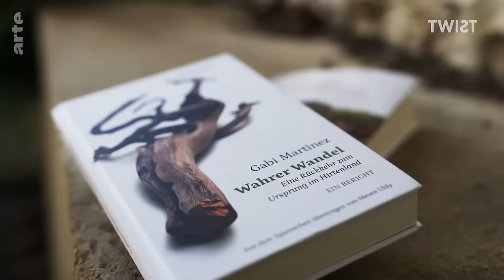Wie geht das „einfache“ Leben ? | Twist | ARTE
In Zeiten permanenter Reizüberflutung und Konsumfixierung wächst die Sehnsucht nach dem klaren, überschaubaren, einfachen Leben. Nicht nur im Netz boomt das Ausmisten: Ob Capsule Wardrobe, Van Life oder Marie Kondo – immer geht es darum, sich radikal zu beschränken und sich aufs Wesentliche zu konzentrieren. Aber macht weniger wirklich glücklich?

In Zeiten permanenter Reizüberflutung wächst die Sehnsucht nach dem einfachen Leben. Der Verzicht ist in der Überfluss-Gesellschaft zu einer Art Lifestyle-Trend geworden: Ob Capsule Mode, Van Life oder Marie Kondo, es geht es darum, sich radikal zu beschränken und sich aufs Wesentliche zu konzentrieren.
Dabei ist das Prinzip nicht neu, die Kunst verfolgt diese Idee seit Jahrhunderten. Welcher Gewinn im Weglassen steckt, erzählt der Künstler Mori Taiyoh. Die Bilder des Japaners bestehen oft nur aus einer gezeichneten Linie. Er legt eine wegweisende Spur – kein Abbiegen, keine Entscheidungen sind möglich – was für eine Erleichterung. Wir haben Menschen getroffen, die alles reduziert haben: Besitz, Konsum, gesellschaftliche Erwartungen.
Und denen genau das zu großem Reichtum verholfen hat. Wie die Künstlerin Lisa Maria Mayer. Sie lebt und arbeitet in einer ausgedienten roten Feuerwehr an der Küste Griechenlands. In Spanien treffen wir den Schriftsteller Gabi Martínez, der in seinem neuen Buch „Wahrer Wandel“ die Geschichte seines Rückzugs in die Extremadura erzählt. In dieser Region ist seine Mutter aufgewachsen. Weil er verstehen wollte, wie sie zu dem Menschen wurde, der ihn großgezogen hat, verbrachte er hier Monate allein in einer Hütte und hütete Schafe.
Die Mitglieder der Berliner Band „Hope“ leben ein minimalistisches Leben mitten in der Großstadt und machen Songs, die reduzierter kaum sein können. Sie waren unsicher, ob ihre Musik auch Zuhörer in großen Stadien erreicht. Das Ergebnis: Sie kann. Und wie! Gerade waren sie als Support-Act mit Depeche Mode auf Europa-Tournee.

Kulturmagazin (D 2024, 30 Min)

Verfügbar auf Youtube bis zum 31/03/2025